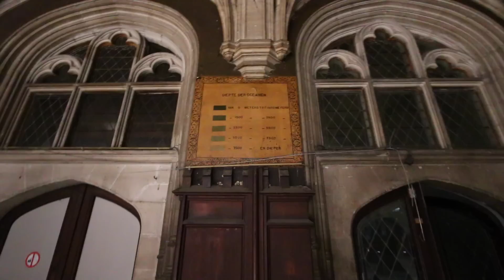#057 VERLASSENE HANDELSBÖRSE - alte Börse - Urbex Urban Exploring Deutschland Lost Place - deutsch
►#056 KRASSESTER LOSTPLACE - alte Börse - Urbex Urban Exploring Deutschland Lost Place - deutsch

Schon gesehen?

► Was hab ich dabei? - Rucksackinhalte